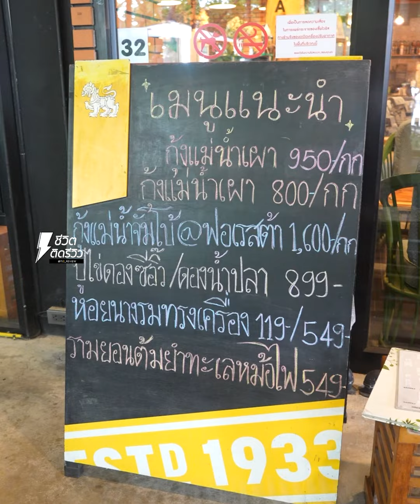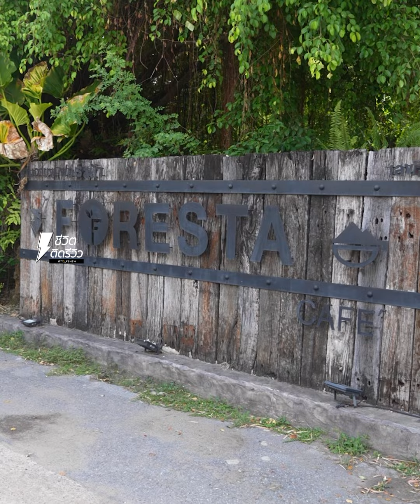Foresta cafe คาเฟ่แนวธรรมชาติ อิ่มอร่อยอาหารหลากหลาย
ดื่มด่ำบรรยากาศ ต้นไม้ ลำธาร น้ำตก มาครบร่มรื่นสุดๆ
เซฮายค่ะทุกคนนนน วันนี้ฟีมจะพาทุกคนไปกินอาหารซีฟู้ดลอมรอบไปด้วยธรรมชาติเหมือนในป่าแท้ๆเลยกับร้าน ฟอเรสต้าคาเฟ่ เป็นร้านที่มีความใกล้ชอดธรรมชาติมากก มีทั้งต้นไม้น้อยใหญ่ ลำธาร น้ำตก มาครบเลยค่าาา ร่มรื่นสุดๆใครที่เบื่อความเป็นเมื่อต้องไปร้านนี้เลยค่ะไปรับ ออกซิเจน ธรรมชาติให้สบายสมองกันนน ทานอาหารอร่อยๆพร้อมดื่มด่ำบรรยากาศดีๆกันค่ะ เมนูอาหารของทางร้านก็เยอะมาค่ะ เน้นอารหารซีฟู้ดแบบจัดเต็มสุดๆ  เมนูหลากหลายมากก เมนูไฮไลท์อย่าง กุ้งแม่น้ำใหญ่ เป็นกุ้งที่ตัวใหญ่เบิ้มมากกกก มันกุ้งเยิ้มๆทานกับน้ำจิ้มซีฟู้ดคือดีดวงมากค่ะ หรือจะเมนูนี้ ฟอเรสต้าทะเลหมอก  ที่เต็มไปด้วยของทะเลแบบเต็มๆจาน มีทั้งกุ้งแม่น้ำ หอยแมลงภู่ ปูไข่ ปลาหมึก รวมเมนูทะเลแบบเน้นจานเบิ้มๆเลยค่ะ  เมนูต่อมา รามยอนหม้อไฟ เป็นหม้อไฟรสต้มยำเข้มข้น อัดแน่นไปด้วยกุ้งตัวใหญ่ทอดกรอบ หมึกกรุบๆ หอยนางรม หม้อไฟรสจัดจ้านแน่นเครื่องมากกก  เมนูถัดมา กุ้งแม่น้ำราดซอสมะขาม ซอสรสเด่นมากเปรี้ยวหวานเข้มข้นมากกก ราดไปกับกุ้งเนื้อเด้งๆ เข้ากันมากค่ะ
นอกจากเมนูกุ้งแล้วมาลองกับเมนูหอยกันค่ะ คืนชื่อว่าหอยเราจะพลาดได้ยังไงกับเมนู หอยนางรมทรงเครื่อง หอยนางรมของที่ร้านตัวใหญ่ฉ่ำแถมสดมากด้วยค่ะ ท็อปปิ้งด้วยไข่กุ้งปละปลาแซลมอนหอมเลม่อนสดชื่นมากก นอกจากนี้ยังมีเมนู หอยเชลล์ผัดฉ่า ผัดฉ่าหอมๆสูตรเข้มข้น ทานกับข้าวอร่อยมากกค่ะ มีกุ้งมีหอยแล้วที่ขาดไม่ได้เลยค่ะเมนูปูและปลาค่ะ อย่างเมนู ปลาเก๋าสามรส ปลาทอดกรอบหอมเครื่องเทศสมุนไฟรมากค่ะ ส่วนเมนูเนื้อปูอบวุ้นเส้น เนื้อปูมาเป็นก้อนชิ้นใหญ่ รสเข้มข้นเข้าเส้นมาก และส่วนเมนูนี้ เนื้อปูคั่วพริกเกลือ รสชาติจัดจ้านกลมกล่อมหอมหลินกระเทียมและพริก และอีกเมนูที่กำลังมาแรงเลยคือ จ้อกรรเชียงปู เป็นจ้อชิ้นใหญ่ อัดแน่นไปด้วยเนื้อปูล้นๆ นอกจากนี้ทางร้านเค้ายังมีเค้กโทส ให้เลือกทานอีกเพียบ มีครบจบที่นี้เลยนะคะ เรื่องราคาเป็นกันเองมาเหมาะสมกับจานอาหารอร่อยๆและบบรยากาศสบายๆที่จะได้รับ มาค่ะใครที่เบื่อบรรยากาศในเมืองต้องมาลองร้านนี้ ฟอเรสต้าคาเฟ่ อัดแน่นไปด้วยธรรมชาติ บำบัดจิตใจ ร้านเค้าตั้งอยู่ที่ ซอย เดชะตุงคะ 1 ดอนเมือง หรือเสริฟตามแมพ ฟอเรสต้าคาเฟ่ โทรสอบถามได้ที่ เลยน้าาาา
ชื่องาน : Foresta cafe
พิกัด : 6 ซอย เดชะตุงคะ 1 แขวงสีกัน เขตดอนเมือง กรุงเทพมหานคร 10210